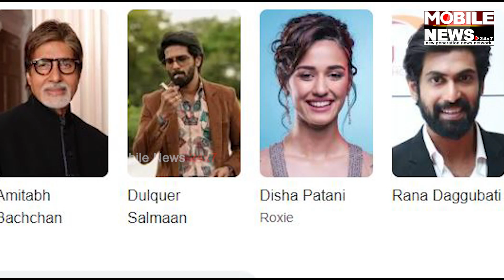ଘର୍ଘର ନାଦରେ ଗଡ଼ିବ ରଥ ଚକ୍ର, କମ୍ପିବ ମେଦିନୀ; ଦେଖନ୍ତୁ ରହସ୍ୟ || Kalki 2898 AD || Nandighosha